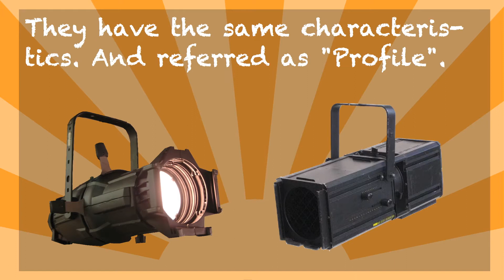1 min Stage Lighting 1.3.1 - Profile/ERS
Profile ! A big family in the Stage Lighting ! A very brief introduction about the Condenser Profile and the Ellipsoidal Reflector Sports (ERS)!